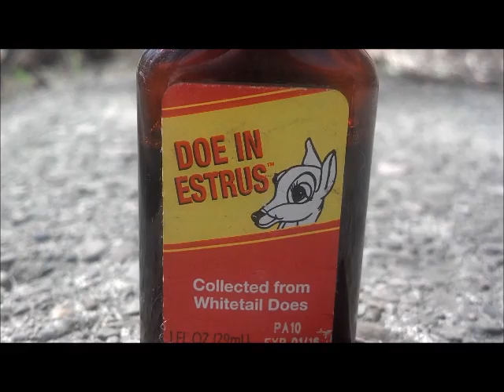"Gun Shop" Music Parody from Thrift Shop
Allen Gage featuring Ben Westlund.
Special thanks to
Mr. Westlund
Darwin
Jayson
Spencer
Jake
Winfred
Merle
Talon
Brad